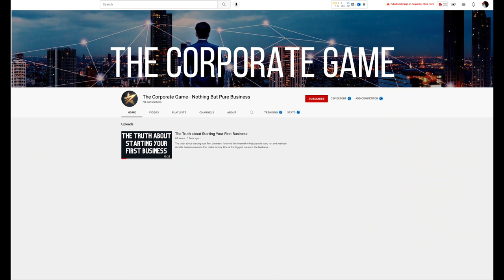Chick Fil A Ran out of Hashbrowns The Supply Chain Shortage Hits America Hard